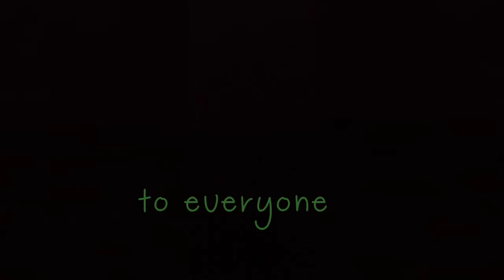Be kind to everyone